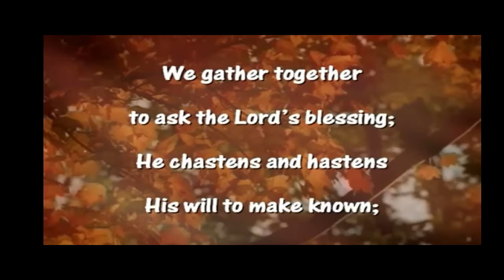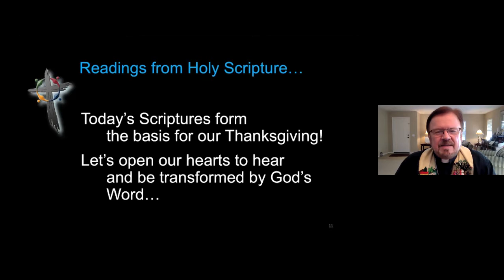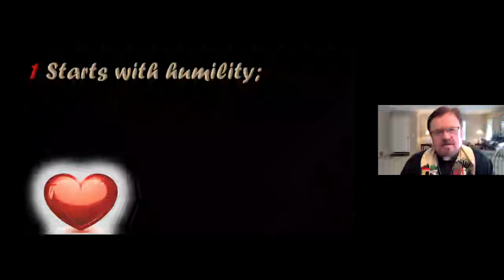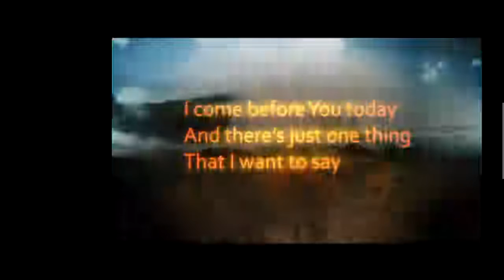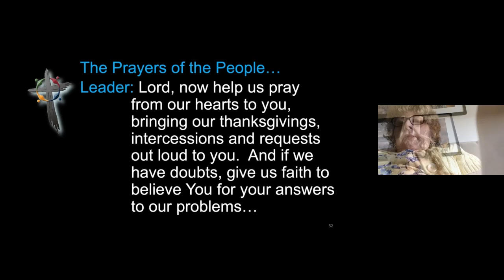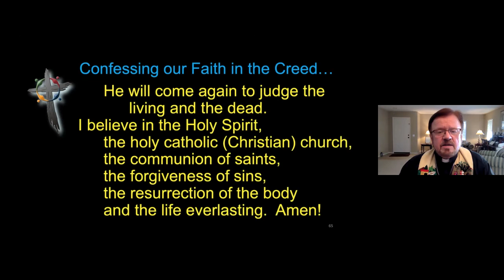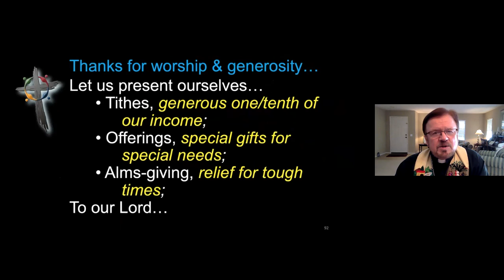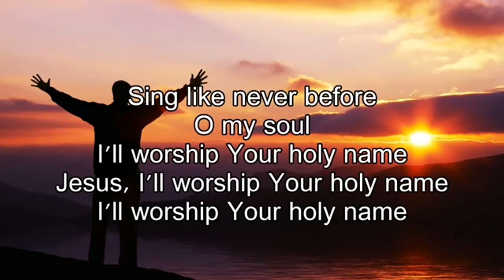Grace Anglican Church, Carlsbad - 11/26/20 Thanksgiving Service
11/26/20
Thanksgiving Service